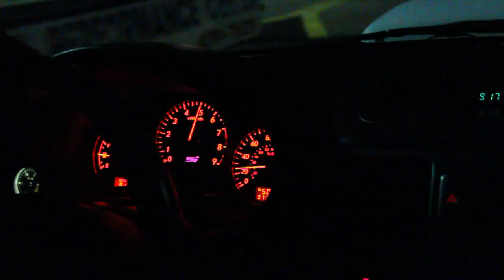Mike's wife runs her STI 0-60 7.0 sec!!!!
Check out the imgur for some beauty shots...

Sorry Mike's wife i'm awful with names!
GREAT launch all stock!!! 0-60 = 7.0 sec!